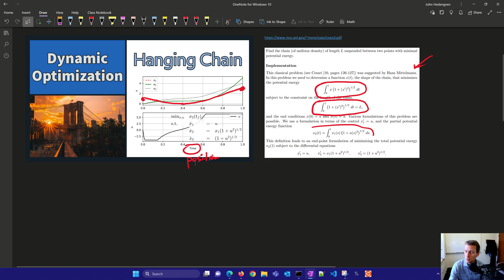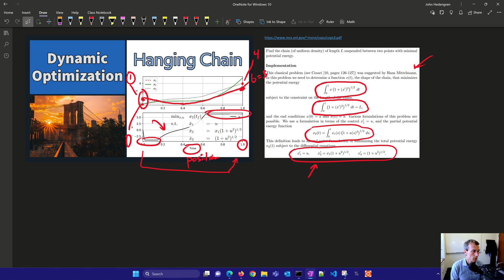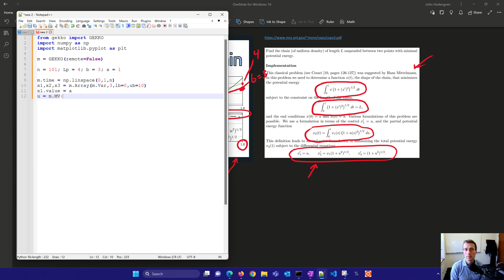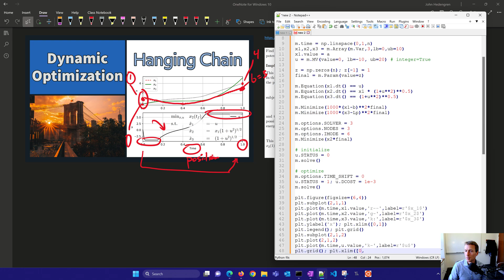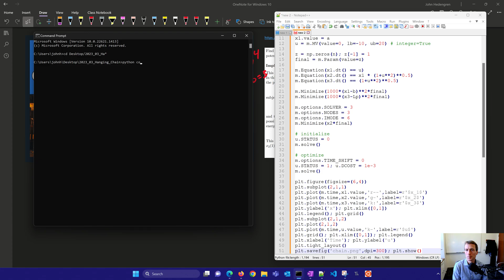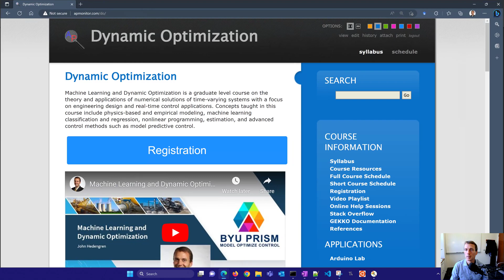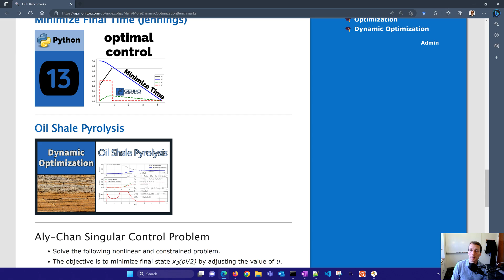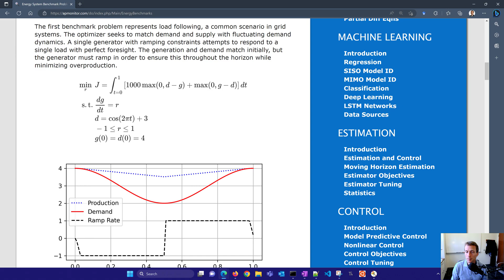Hanging Chain Shape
The objective of the hanging chain problem is to find the position of a chain of uniform density and length suspended between two points a and b. The problem is solved by minimizing the potential energy. This problem is from the COPS benchmark set.